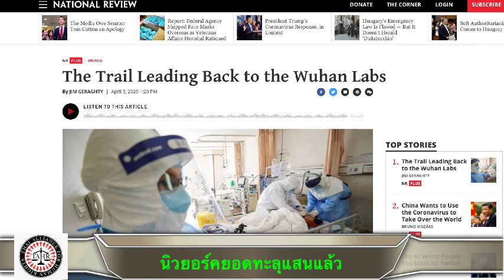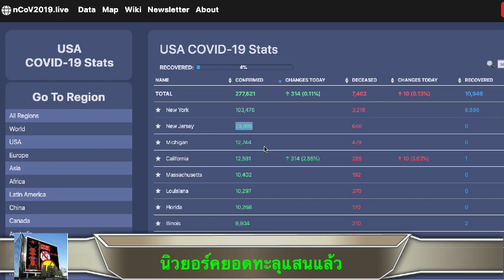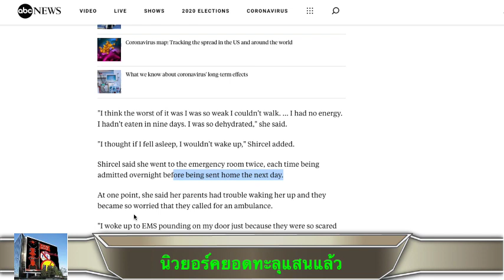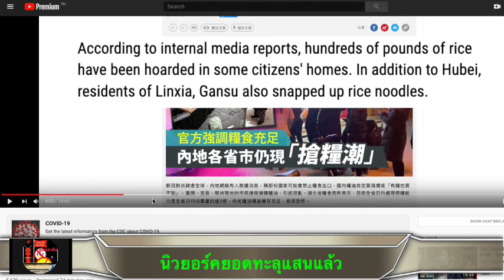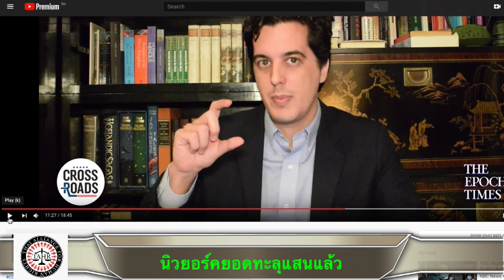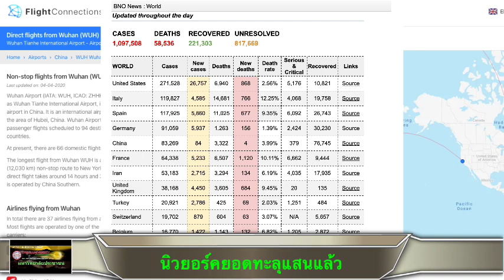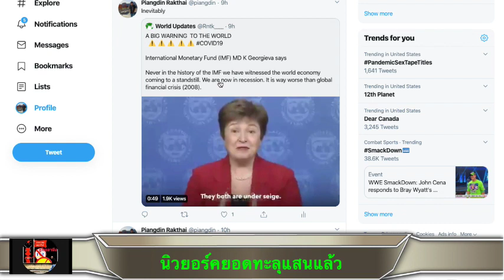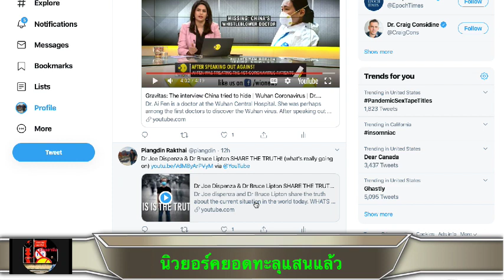พ้นโควิดแล้ว จะมีอะไรดี ๆ เกิดขึ้นบ้าง โดย ดร. เพียงดิน รักไทย 4 เมษายน 2563